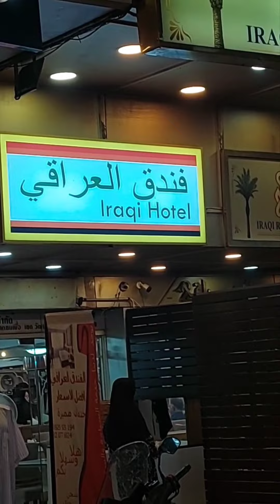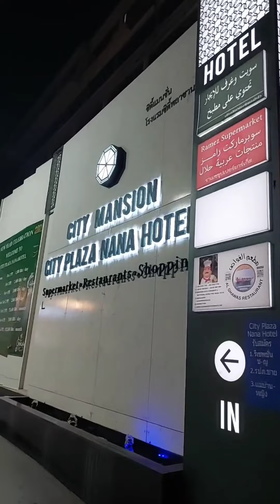شارع العرب في بانكوك وفندق قريس في رمضان ٢٣ تايلاند || Arab Street in Bangkok Thailand